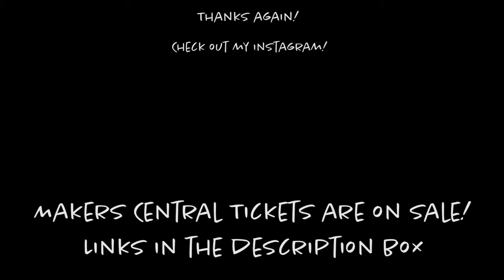TIPS KREASI MEMBUAT LAMPU CANTIK..